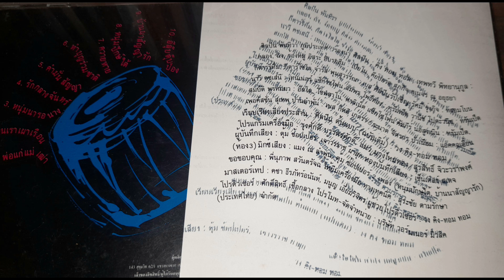05 คำมั่นสัญญา - ทอม ดันดี